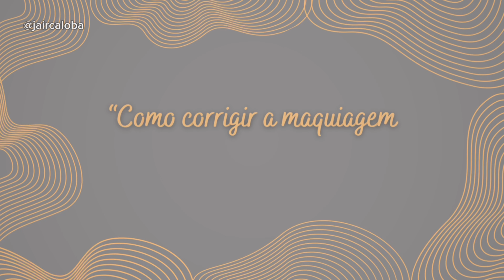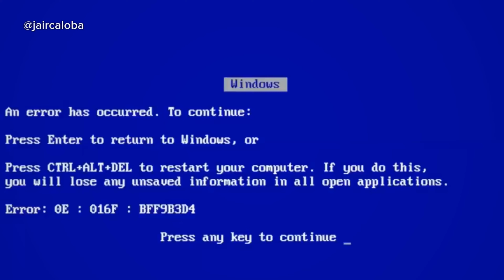COMO CORRIGIR A BASE ERRADA COM COLORIMETRIA | Jair Calôba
Olá meus lobinhes! Tudo bem com vocês? Eu me chamo Jair Calôba e no vídeo de hoje temos uma vídeo aula de como corrigir sua maquiagem com colorimetria. E aí? Já tinha pensado que dava pra arrumar sua base errada assim? Dê sua opinião sobre o vídeo. Lembrando sempre de se inscreverem no canal, deixarem suas opiniões nos comentários, compartilharem com aquelas pessoas que vocês sabem que gostam de make e é claro deixem o like no vídeo para ajudar na divulgação e crescimento do canal.

PRODUTOS USADOS:
*Corretivos coloridos Sheglam

SIGAM A PRODUÇÃO:
George Calôba